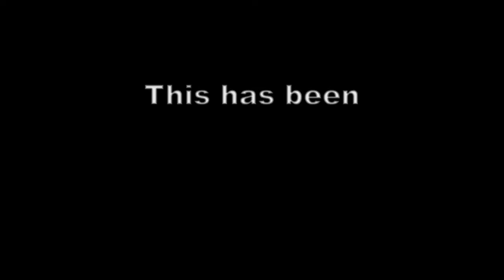Montage #1 - Rainbow 6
First upload on this chanel
Just learning how to use premiere pro
Please excuse any spelling mistakes or other errors in the video